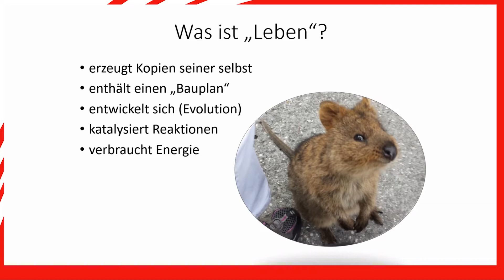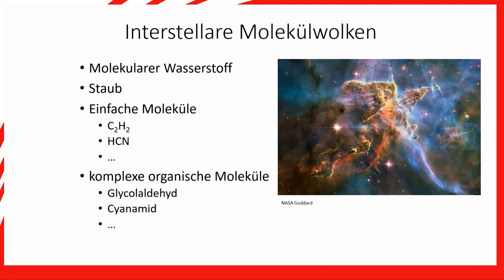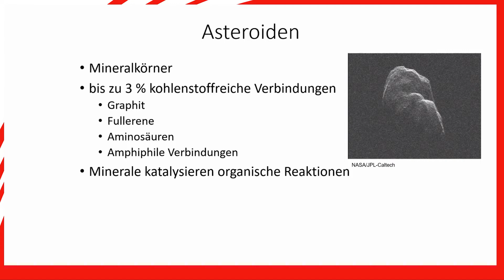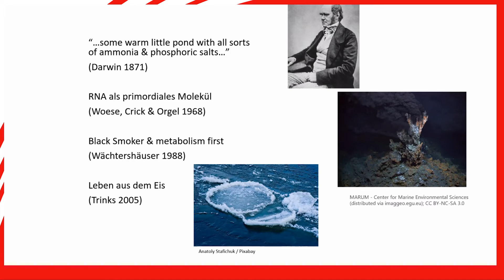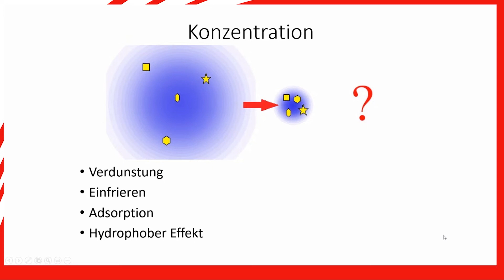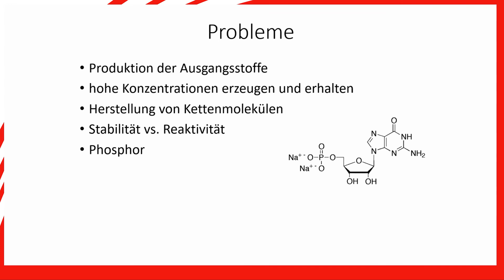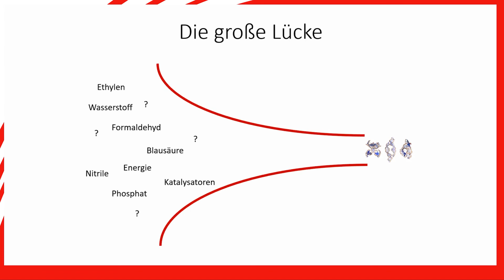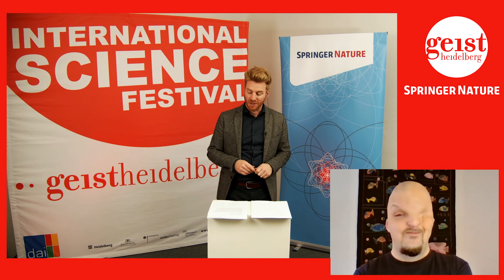Lars Fischer: Der Ursprung des Lebens auf der Erde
Woher kommen wir? Und wie sind wir entstanden?
Wie sich Leben entwickeln konnte, ist eine der ganz großen und immer noch offenen Fragen der Wissenschaft. Mit Hilfe modernster Methoden können wir mittlerweile den inneren Aufbau von Lebewesen und Zellen enthüllen. Die Antwort auf die älteste Frage der Menschheit rückt also näher.

@LarsFischer lenkt den Blick der Fragenden in den Weltraum: Die Staubwolken um junge Sterne enthalten wie die Kometen und Asteroiden unseres Sonnensystems reichlich chemische Vorläufer, aus denen sich Bestandteile des Lebens entwickelt haben und erlauben faszinierende Einblicke in die Zeit, in der auf der jungen Erde unbelebte Materie das erste Leben hervorbrachte.

Lars Fischer ist ausgebildeter Chemielaborant und arbeitete als Analytiker, bevor er an der Universität Hamburg Chemie studierte. Er startete einen der ersten deutschen Wissenschaftsblogs und arbeitete als freier Wissenschaftsjournalist und Redakteur u.a. bei spektrum.de und Spektrum – die Woche, betreut die Blogplattform SciLogs und ist Mitbetreiber des Youtube-Kanals @LarsFischer "Wir werden alle sterben".

Taste of Science ist eine Kooperation von Springer Nature mit dem DAI Heidelberg im Rahmen des International Science Festivals - Geist Heidelberg.